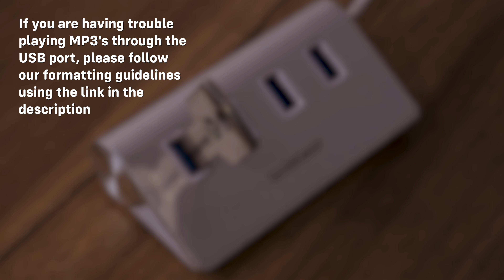RiiRoo Help - Can I Play My Own Music?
In this video, we answer the question from customers of RiiRoo "Can I Play My Own Music?"